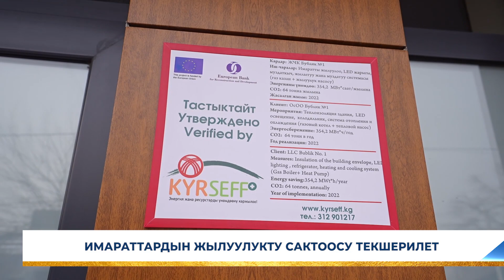ИМАРАТТАРДЫН ЖЫЛУУЛУКТУ САКТООСУ ТЕКШЕРИЛЕТ